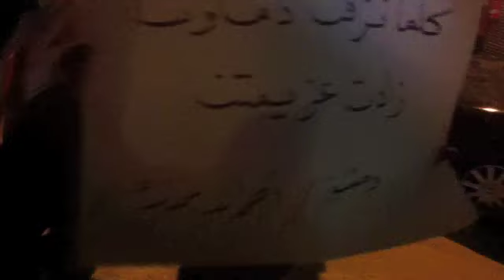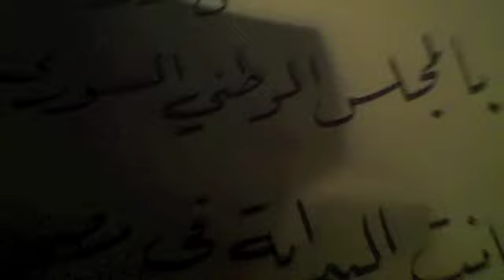مسائية دمشق حي برزة 13-10-2011 رائعة ج٢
جيب الدبابة والمدفع عن هالثورة مارح نرجع